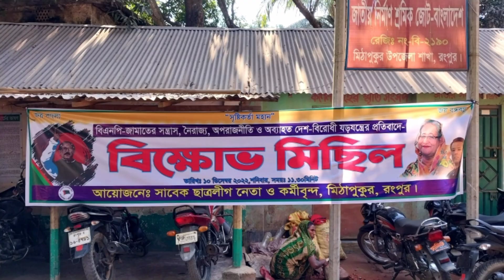মিঠাপুকুরে সাবেক ছাত্রলীগ নেতা ও কর্মীদের বিক্ষোভ মিছিল-Kamruzaman-Mithapukur-Rangpur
রংপুরের মিঠাপুকুর উপজেলায় বিএনপি-জামাতের সন্ত্রাস, নৈরাজ্য, অপরাজনীতি ও অব্যাহত দেশ-বিরোধী ষড়যন্ত্রের প্রতিবাদে বিক্ষোভ মিছিল অনুষ্ঠিত হয়েছে।
শনিবার দুপুরে উপজেলার ঢাকা-রংপুর মহাসড়কে বিক্ষোভ মিছিল শেষে ওভার ব্রিজের নিচে আলোচনা সভা অনুষ্ঠিত হয়। আলোচনা সভায় উপজেলা ছাত্রলীগ ও যুবলীগের  সাবেক সভাপতি এবং মিঠাপুকুর মহাবিদ্যালয় এর সাবেক ভিপি কামরুজ্জামান কামরু বক্তব্য রাখেন। এসময় সাবেক ছাত্রলীগ নেতা আপেল মাহমুদ,তপন সরকার ও নাহিদ হাসান সহ নেতাকর্মীরা অংশগ্রহণ করেন।
বিক্ষোভ মিছিলে মিঠাপুকুর উপজেলার ১৭টি ইউনিয়নের সাবেক ছাত্রলীগ ও যুবলীগের  নেতাকর্মীরা   অংশগ্রহণ করেন।